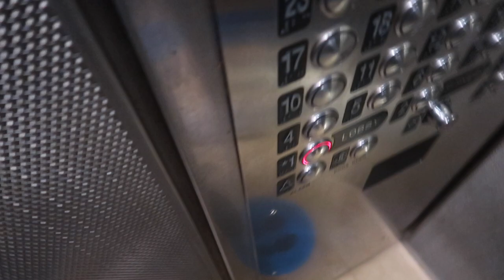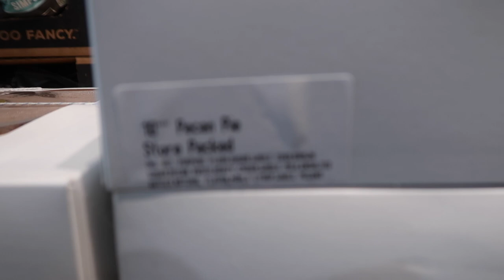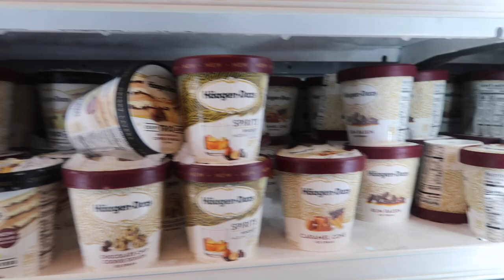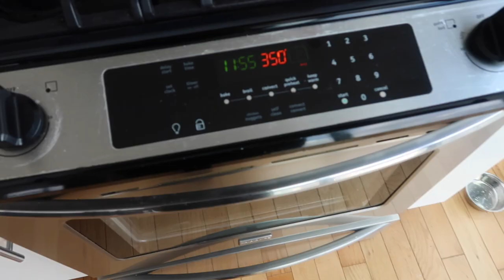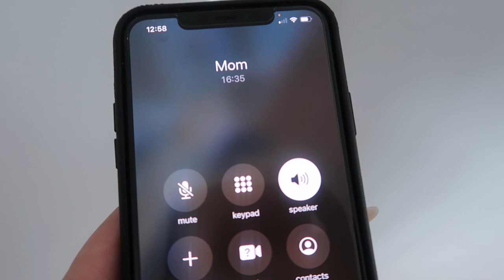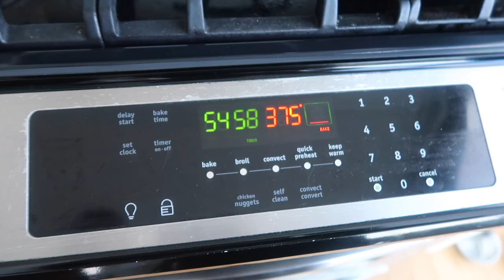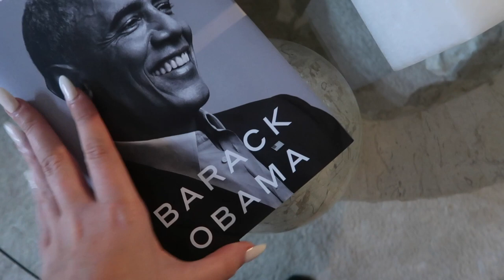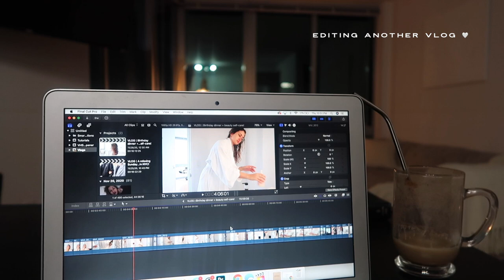NYC vlog ♡ cooking food and getting ready on Thanksgiving Day!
Another daily vlogggg ❤️ ❤️

My clothing + jewelry line free worldwide holiday shipping!!
Two tone trench coat
Grey sweater
Thigh high boots
Bottega bag
Balenciaga sunglasses

Camera I use to vlog
Rent my closet (use "NNHP" at checkout for $25 off your first rental)